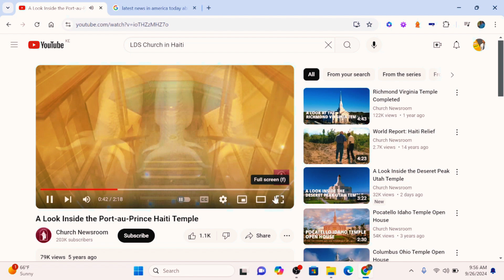Comparing Sacred Spaces: How the Temple Structure in Haiti Resembles the Nairobi Temple.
In this intriguing video, we explore the architectural similarities between the Temple in Haiti and the Nairobi Temple. Both sacred spaces serve as important centers of worship and community for members of The Church of Jesus Christ of Latter-day Saints. We delve into the design elements, cultural influences, and spiritual significance that make these temples unique yet similar. Join us as we uncover the connections between these two beautiful structures and discuss how they reflect the faith and devotion of the communities they serve.